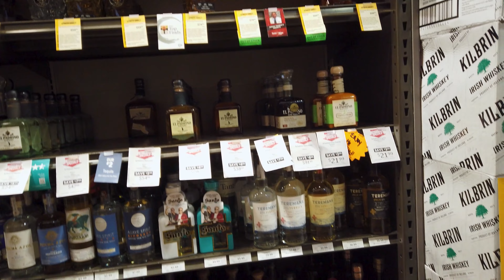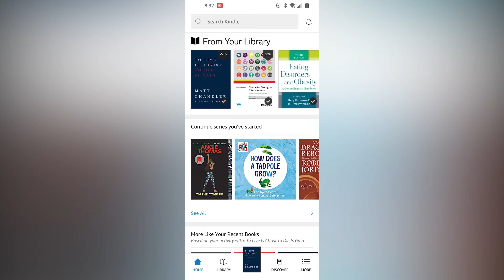Hform h4: Adding a Healthy Habit From The Past - How I Incorporated Nutrient Dense Foods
Have you shaped a path to be healthy in the past but lost habits that aided your success?  Maybe it was a specific diet or exercise that helped your success?  If its been engrained before, it is much easier to add back now having previous experience.  Just like riding a bike.. once you've figured it out, you don't forget how.